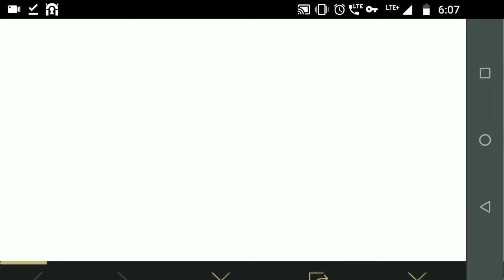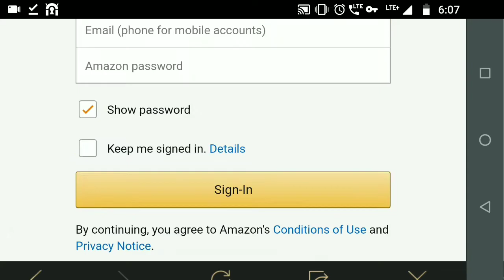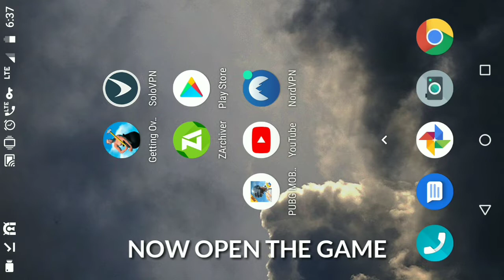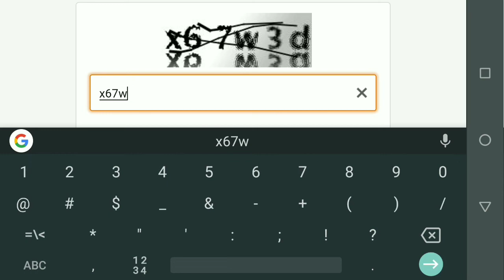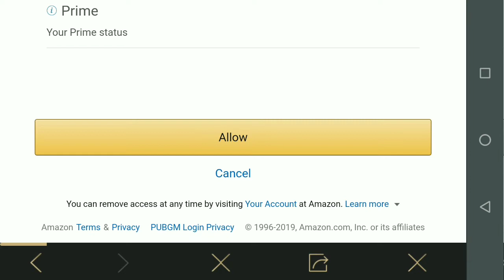INFILTRATOR SET GIVEAWAY ANNOUNCEMENT | PUBGM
The giveaway will be done within a span of 3 days. The participants need to communicate me over instagram only.

Date timing and the process will be uploaded on instagram at regular intervals.

GoodLuck . Hope you win !

Keep sharing .
Keep Supporting

Sorry for the delay the video was meant to be uploaded on 1st Oct 2019. Due to certain issues wasn't able to do that.
But you can still grab the rest of the set.